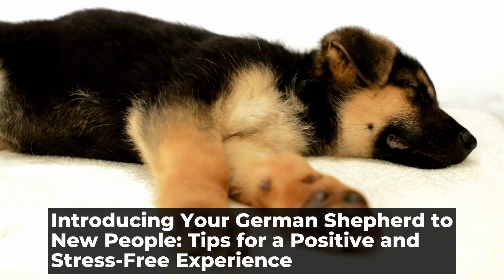Caring for Your German Shepherd: What New Owners Need to Know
German Shepherd Care: What New Owners Need to Know

Owning a German Shepherd can be a rewarding and fulfilling experience  These intelligent and loyal dogs make excellent companions and are known for their protective instincts and versatility  However, taking care of a German Shepherd requires commitment, time, and knowledge  In this article, we will discuss what new owners need to know about German Shepherd care

1 Exercise and Mental Stimulation

German Shepherds are active dogs that require regular exercise to keep them physically and mentally healthy
00:00 Caring for Your German Shepherd: What New Owners Need to Know